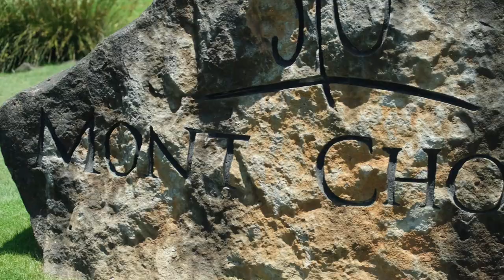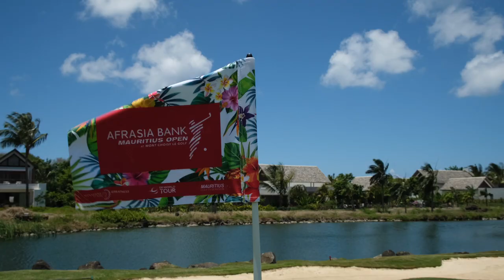ON DECOUVRE MONT CHOISY LE GOLF, PARCOURS DU DP WORLD TOUR !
On vous emmène à l'île Maurice à la découverte du parcours du Mont Choisy Le Golf. Un tracé qui reçoit pour la première fois un tournoi du DP World Tour.

Un joli défi attend les joueurs du champ composé de quelques grands noms comme Thomas Björn, Nicolas Colsaerts, Thomas Detry ou encore Antoine Rozner.

Et comme le joueur du Racing Club de France, 10 autres Tricolores sont à Maurice pour le dernier tournoi de l'année 2022.